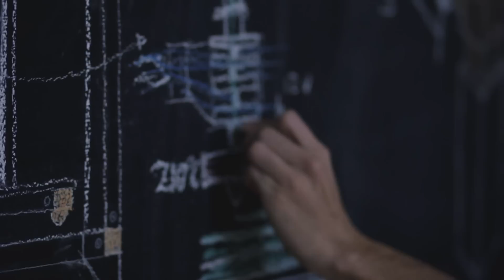¿Quiénes somos? - Makermex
Somos una empresa mexicana interesada en promover el estilo de vida Maker en nuestro país.
Desde hace cinco años fabricamos impresoras 3D para todo tipo de clientes que van desde industriales hasta  hobbistas.

Créalo, imagínalo, materialízalo con Makermex.